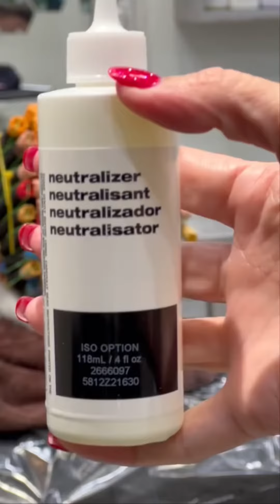How do you get perm hair again when your hair is out of shape?